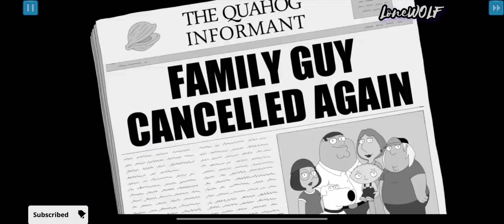Family Guy: The Quest for Stuff GamePlay 01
Family Guy: The Quest for Stuff Mobile Gameplay 60Fps No Commentary

Gameplay always Brinds you the best games movies with a focus on the story cinematic aspect of   the video games. On this channel you will find the best moments and clips from the best video games with added narrative storylines to the videos.

Game Name: Family Guy: The Quest For Stuff